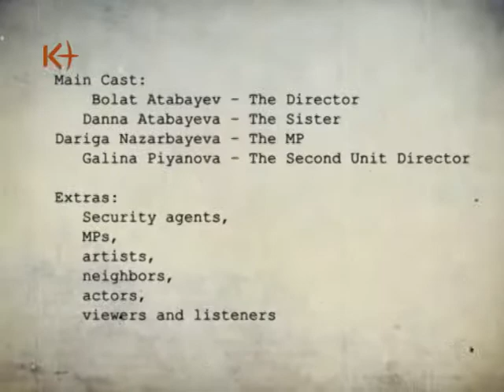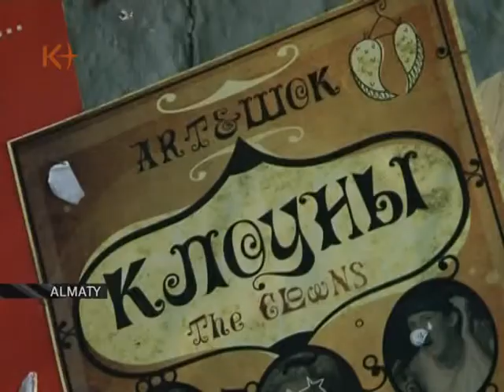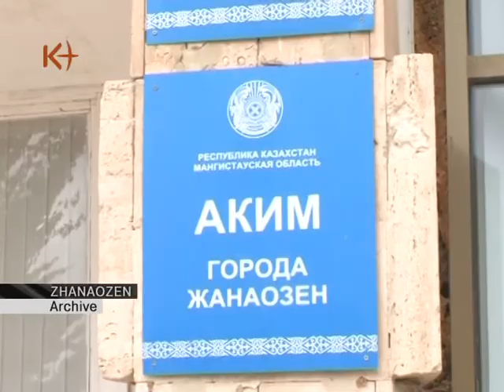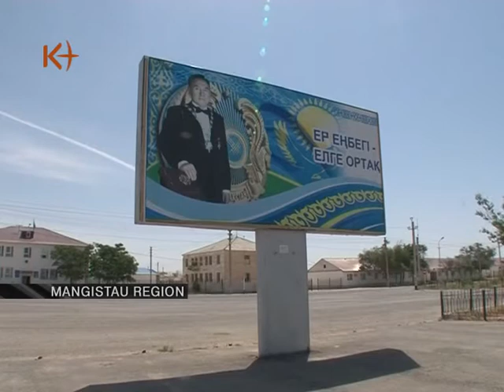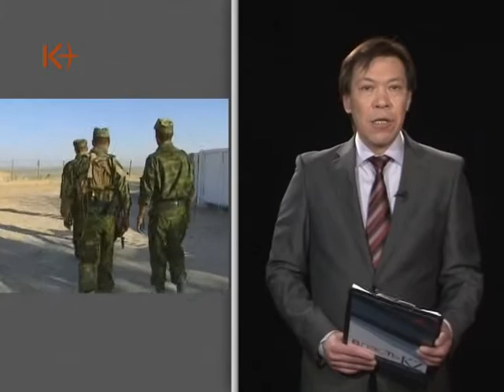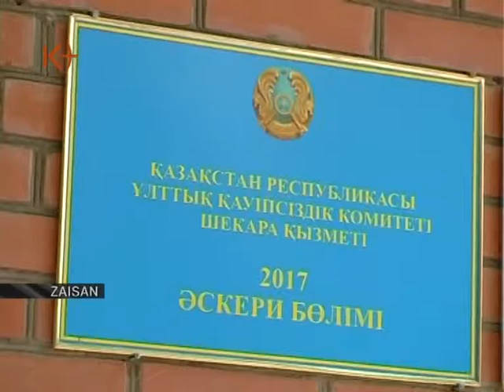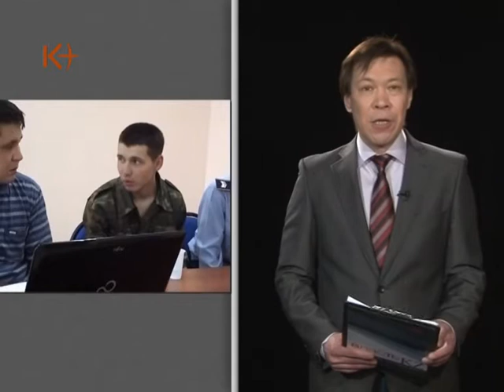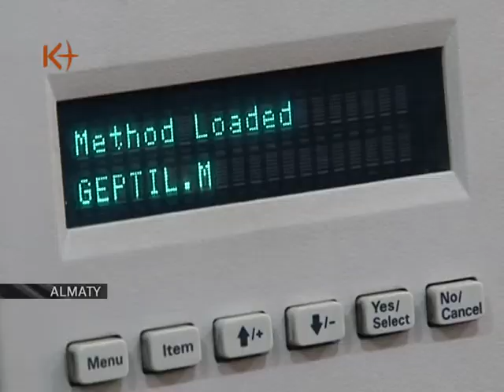Vlast KZ 25 June 2012 / k+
Vlast KZ -- Weekly Recap of Top Events Across Central Asia. Feel the Power of Information. June 25 2012 / kplus / kplustv / k-plus .